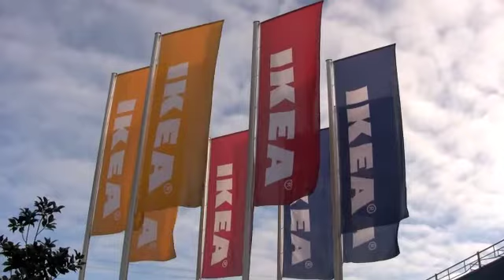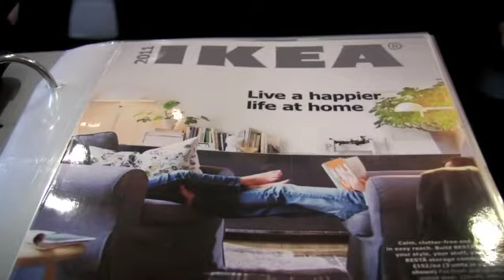Ikea: Quarry Hill Carol singers